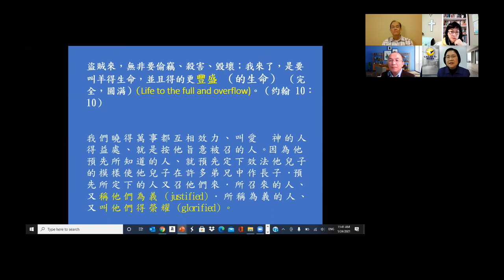【完美家长的忏悔】亲情领袖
我们的孩子太了解我们了！ 当我们说我们要活出基督的样式， 他们会有什麽的感受？
美国德州 科林郡恩友堂 （ 亲情领导系列, 由 蒋明, 孔雷汉卿, 高丽娜, 汪俊华，李道宏分享。这是2021 的第2堂。